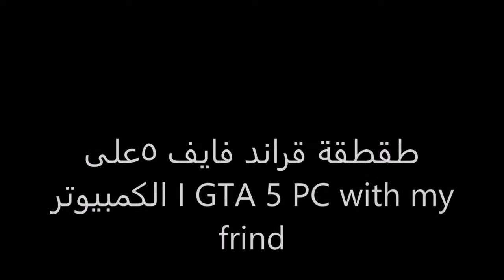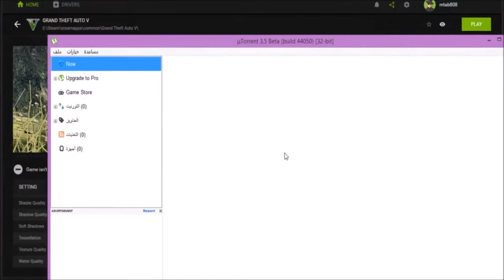طقطقة قراند فايف 5على الكمبيوتر I GTA 5 PC with my frind